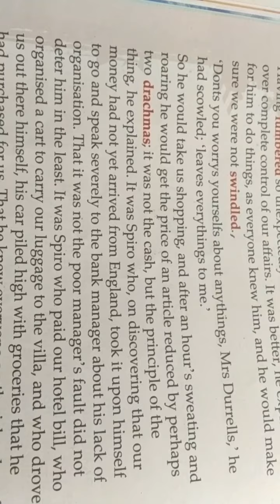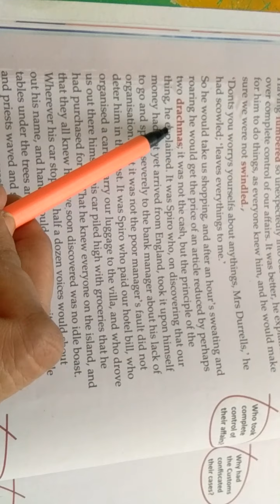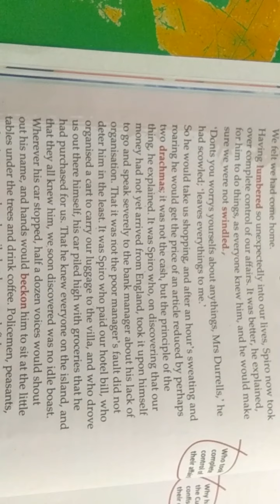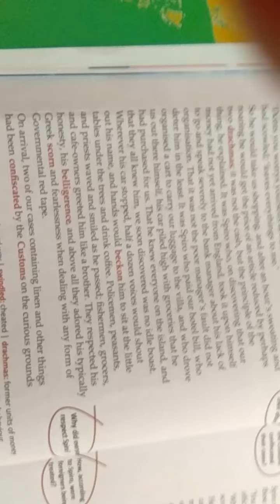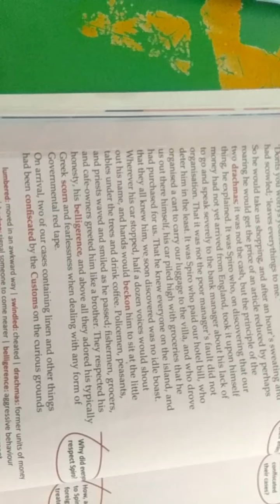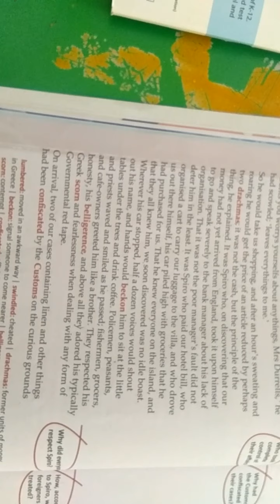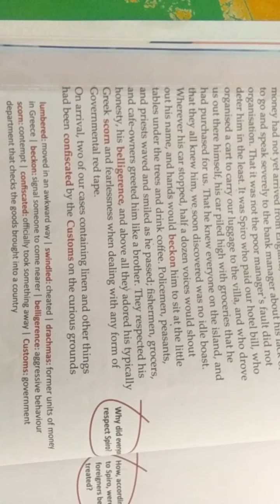class 8 subject English Reader lesson first page number 18 read